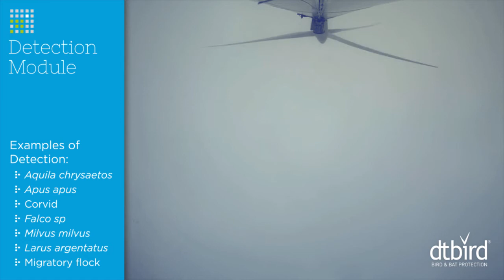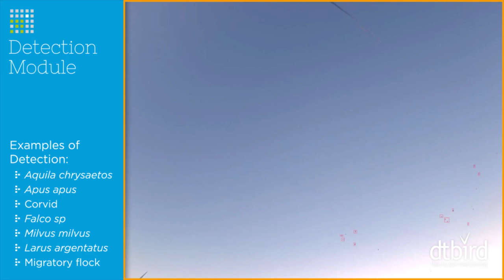Examples of Real-time Bird Detection with DTBird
In this video, we showcase how DTBird’s AI real-time bird detection systems can detect different bird species with varying wingspan sizes 🦅. The system's AI software can successfully detect and operate across a range of weather conditions: sun, cloudy skies, rain, fog, snow, etc.